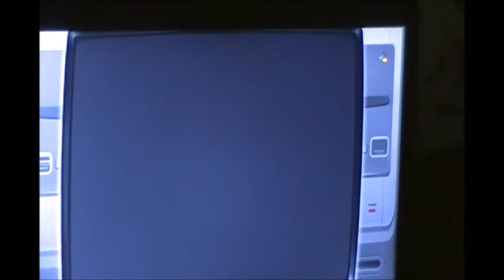Juan Javier Vs Lerov Stevens (Boxeo Internacional)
K.O. al "El Haití" El Debutante Juan Javier C4T1 - Modo Carrera Boxeo - JJRD 32